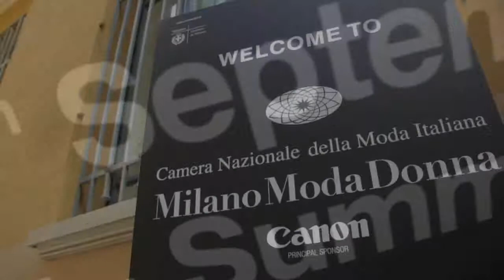Buon Anno! a breve riparte Milano collezioni